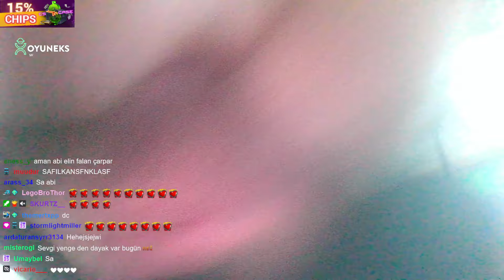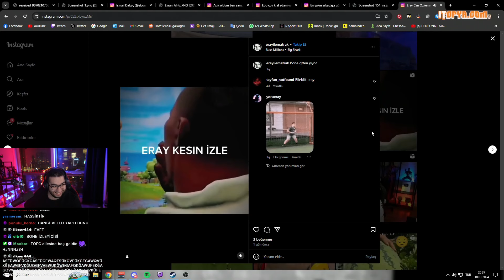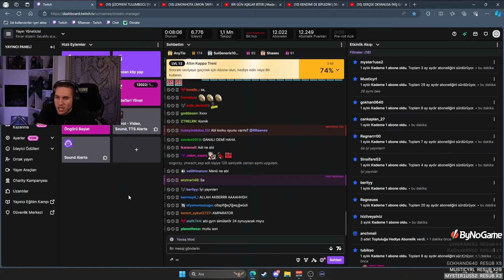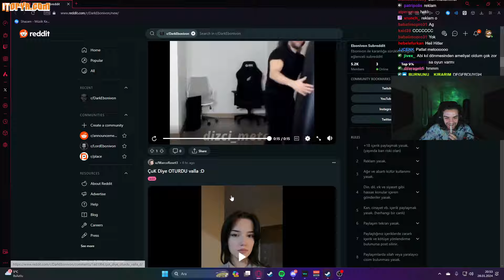Twitch "Melisaaa..." Kesitler #18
Kafama Göre ? Kanalıma Hoşgeldiniz Merhaba Arkadaşlar Ben Onur Kafama Göre?

Kafama Göre ? Kanal İçeriği.
Lemon Tayfa Edit !
Komik Anlar / Funny Moments / Haftalık Komik Anlar Twitch Kesitleri !
unutmayın